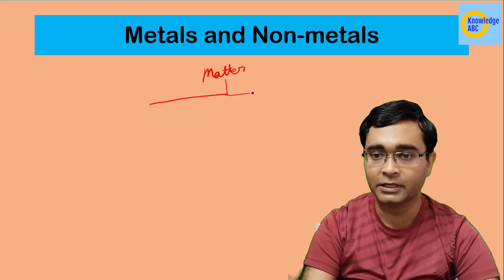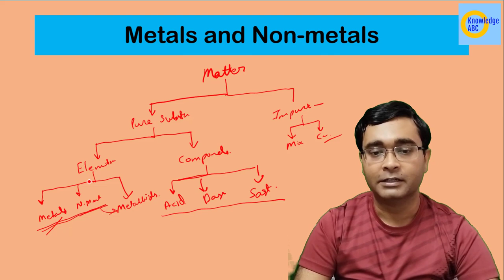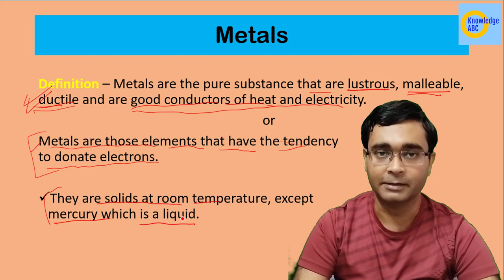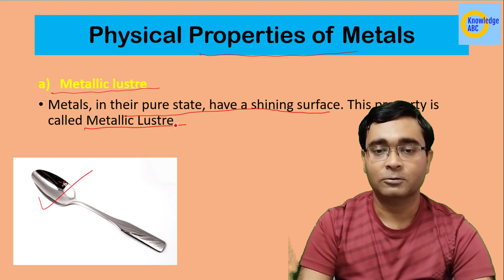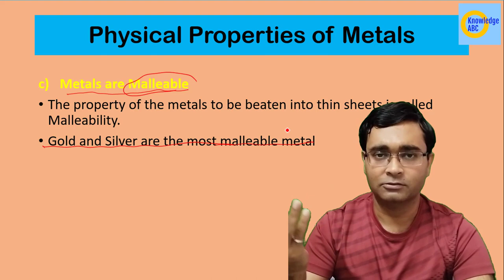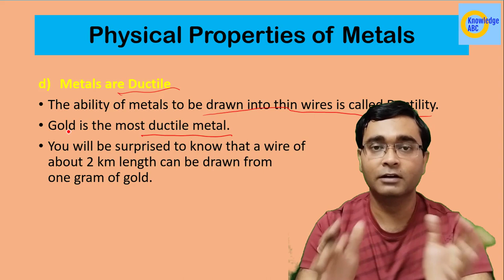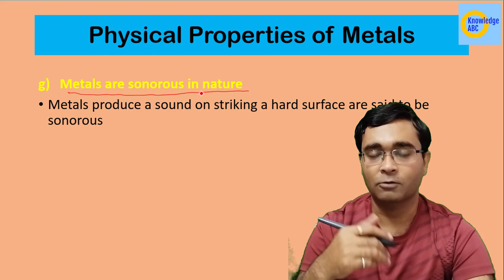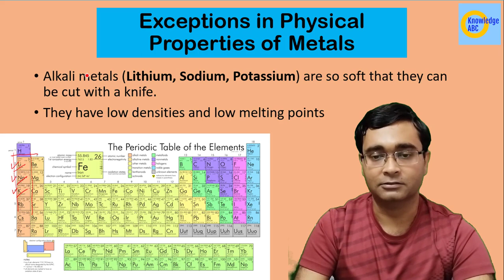Physical Properties of Metals | Metals and Non-metals | Class 10 Science Chapter 3 Part 1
In this video you Nikhil Sir explains What are Physical Properties of Metals in Science Class 10 Chapter 3 Metals and Non-metals.

Topic Discussed:

What is Metals?
Physical Properties of Metals
Metallic lustre
Hardness
Metals are Malleable
Metals are Ductile
Metals are good conductors of heat
Metals are good conductors of electricity
Metals are sonorous in nature
Exceptions in Physical Properties of Metals
All metals except Mercury exist as liquid at room temperature
Gallium and Caesium have very low melting points. These two metals will melt if you keep them on your palm
Alkali metals (Lithium, Sodium, Potassium) are so soft that they can be cut with a knife.